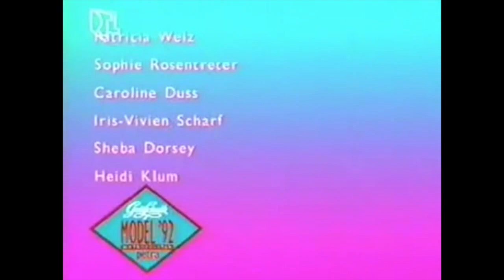Heidi Klum - die Geburtsstunde eines Topmodels!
Am 6. Mai 1992 wurde im Rahmen der von Thomas Gottschalk und mir produzierten wöchentlichen RTL-Show "Gottschalk" Heidi Klum als Gewinnerin unseres Casting-Wettebewerbes "Model 92" gewählt!
Hier Ausschnitte aus dem ersten internationalen TV-Model-Contest in Deutschland.